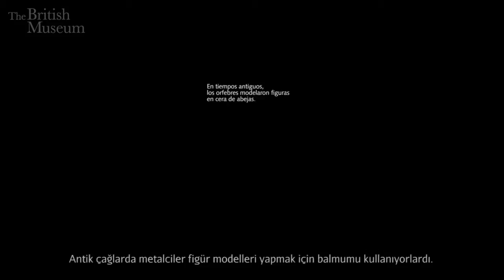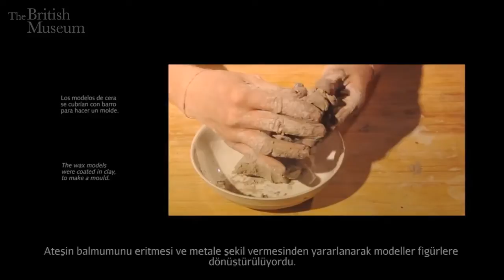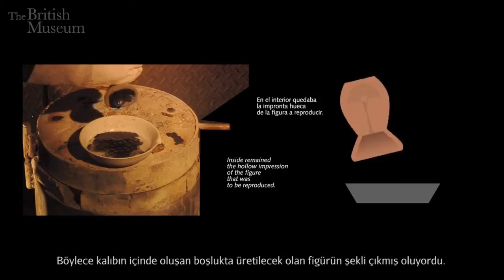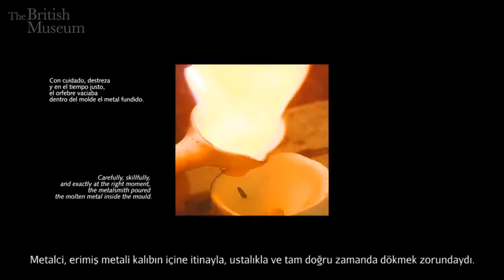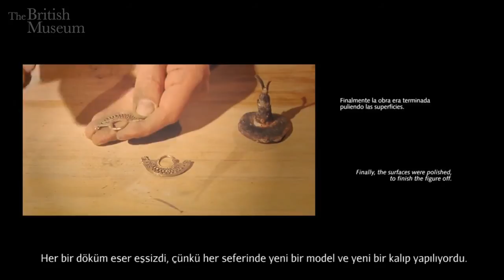Antik Kolombiya’da Altın Yapma Teknikleri: Balmumundan Metale (Sanat Tarihi)